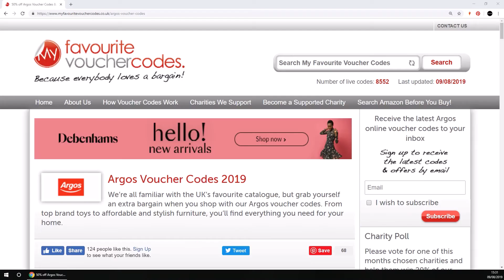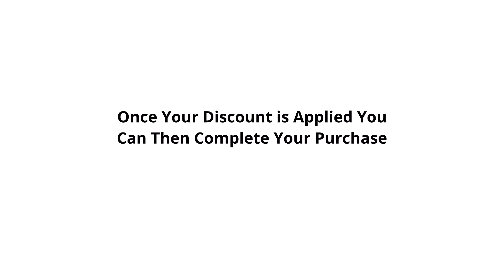How To Use Argos Voucher Codes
Learn how to use Argos voucher codes by following this simple tutorial and get a discount on your next shop. Voucher codes are a great way to save money on your shopping and all you need to do is follow the instructions in the video. If you get stuck then just follow the steps which we have below.

2) Choose one of the Argos voucher codes.

3) Press 'Get Code and Open Site' then copy the unique code.

4) Once on the Argos website just add items to your trolley.

5) When you have finished shopping just proceed to the checkout and fill out your delivery information. On the payment page after this, apply your voucher code.

6) Your discount will now be applied so just head to the checkout and complete your purchase.